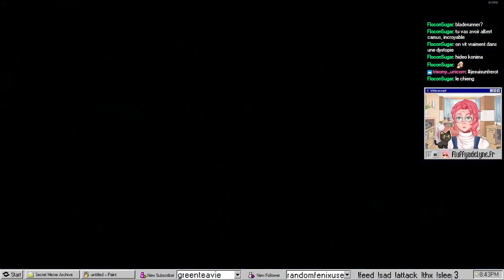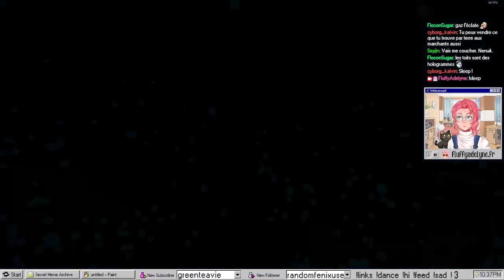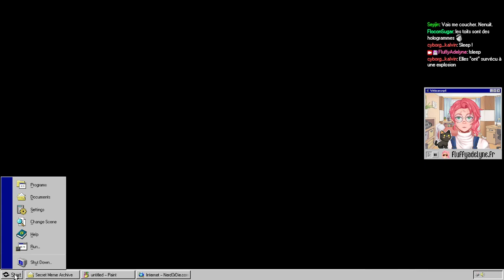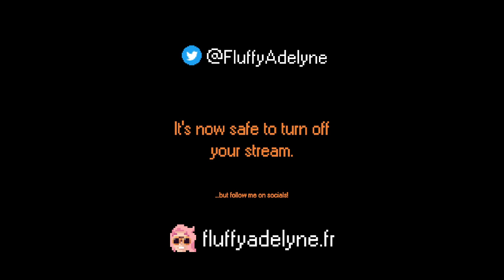Découverte de Cloudpunk : voiture volante, cité néon et voxels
Replay de mon cent vingt deuxième stream !
Je découvre Cloudpunk, un jeu tout en voxels où on conduit une voiture volante chien qui parle dans une cité néon hyper cruelle.